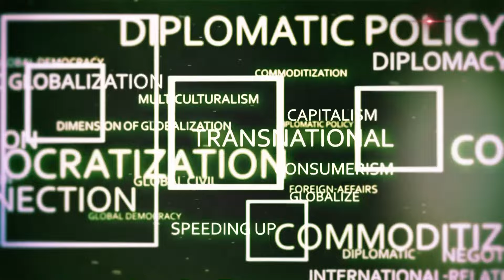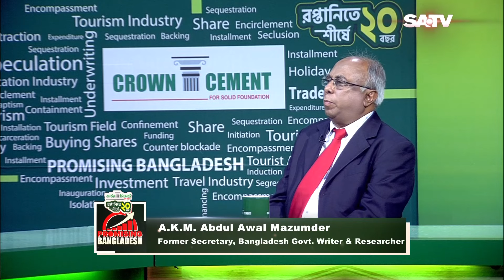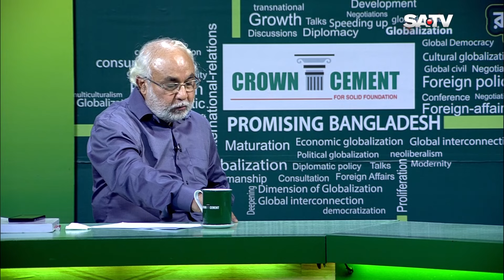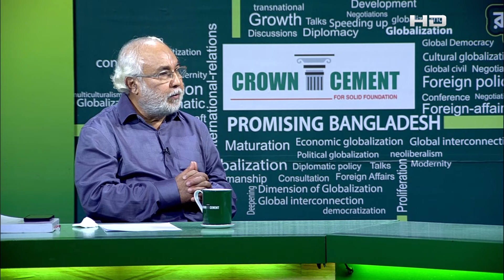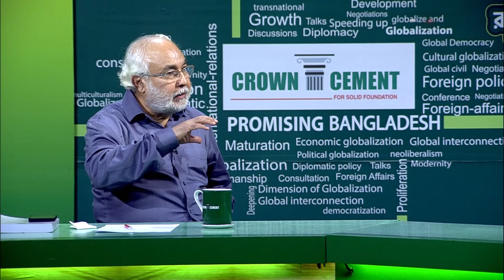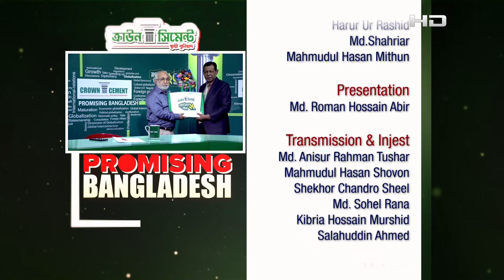Promising Bangladesh | Ep: 73 | SATV TALKSHOW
Guests:
Ikteder Ahmed
Former Judge, Academics, Columnist & Legal Consultant

A.K. M Abdul Awal Mazumder
Former Secretary, Bangladesh Govt.
Writer & Researcher

Anchor: Dr.Sinha MA Sayeed, Global Voice Public Speaker.

SA TV Location:
Bangladesh